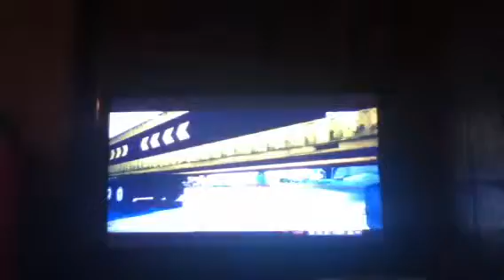Dirt 3 stuff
Stuff idk got bored